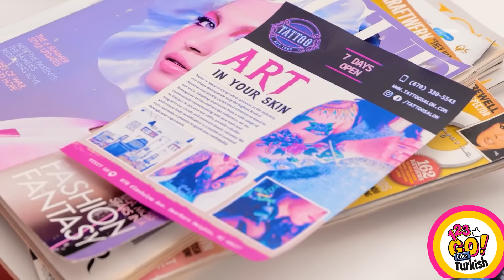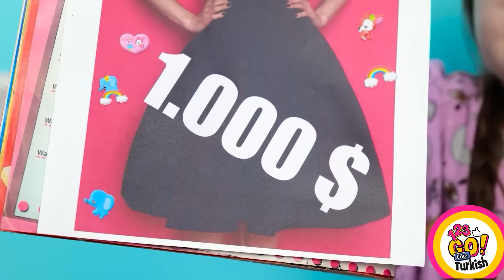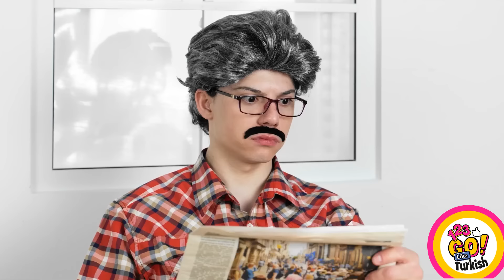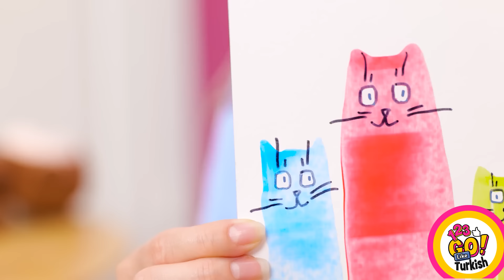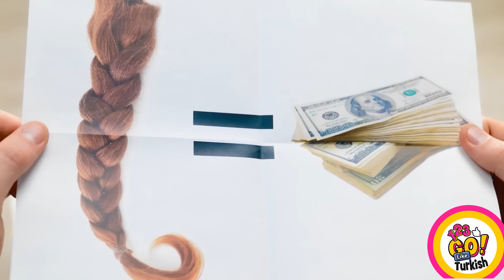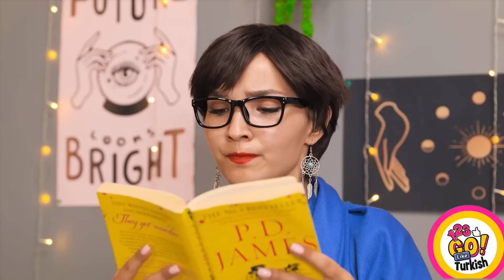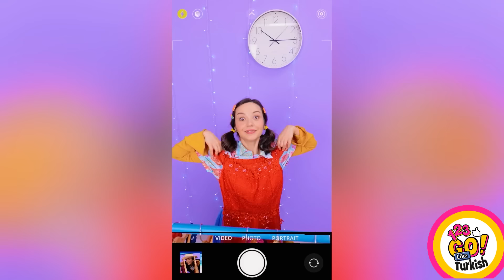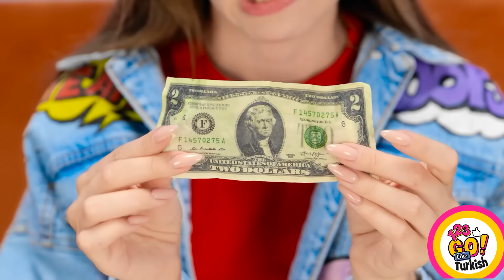DAHİYANE EBEVEYN İPUÇLARI & TÜYOLARI🧸🌈 123 GO Like! Ebeveynlere Faydalı Aletler & Harika İpuçları!